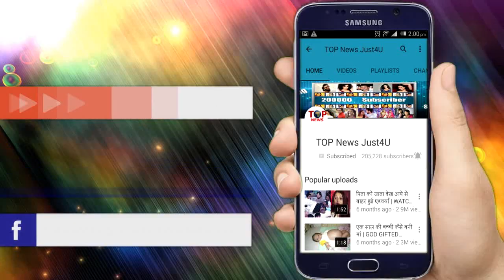NAAGIN 3: OH-HO! MAHIR की याद्दाश्त लौटते ही ROMANTIC हुए BELA-MAHIR, दर्शकों के लिए बड़ी खबर